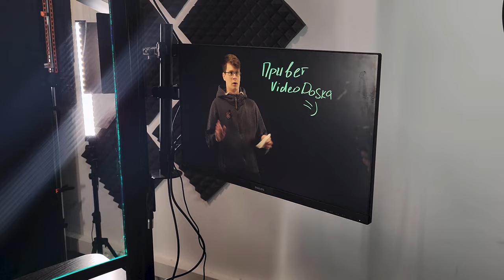Как очистить видеодоску? — инструкция с подробностями и лайфхаками VideoDoska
Хотите такую доску? Сразу готовую студию под ключ? Чтобы установили показали и сразу снимать?